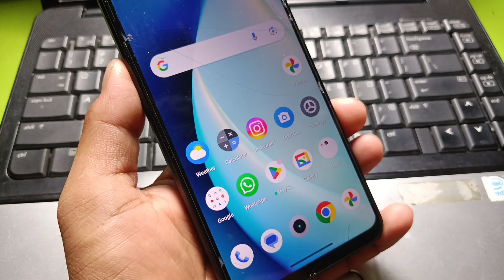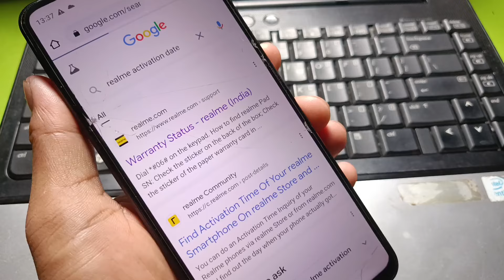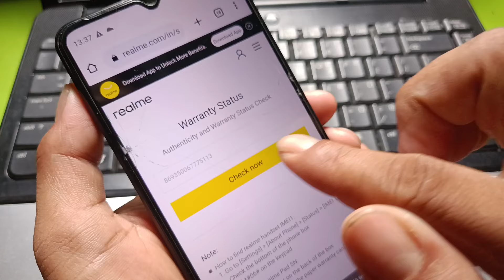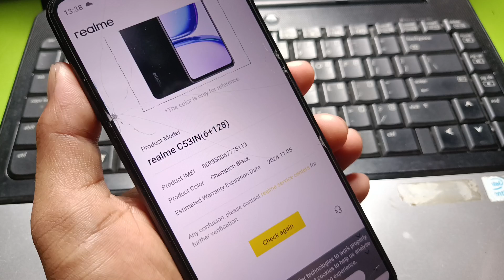How to check phone purchase date || how to check mobile activation date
Queries solved-

How to check phone purchase date

how to check mobile activation date

mobile purchase date kaise pata kare

mobile activation date kaise check kare

how to check mobile purchase date

mobile purchase date kaise check kare

mobile purchase date,mobile kitna purana hai kaise pata kare

mobile kitna purana hai kaise jane

mobile kitne din ka hai kaise pata kare

mobile ki purchase date kaise pata kare

mobile kab kharida hai kaise pata kare

kisi bhi mobile ki purchase date kaise pata karen

check mobile purchase date

phone kitna purana hai kaise pata kare

kese mobile ka purchase date jane

check purchase date of mobile